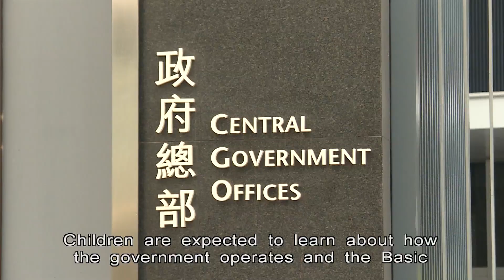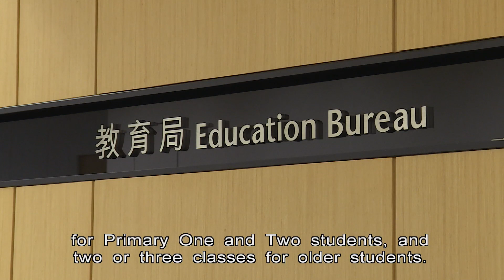Primary Students Set to Learn More About China in Humanities Course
Starting in the 2025/26 academic year, the general studies subject for primary schools will be replaced by science and humanities.

The humanities curriculum is mostly derived from the existing general studies, but children will also study Chinese culture, history and geography.